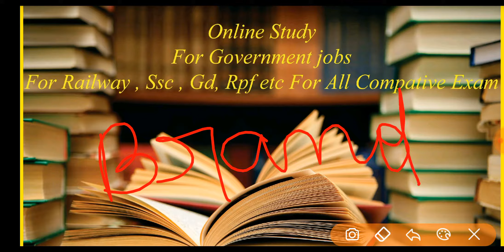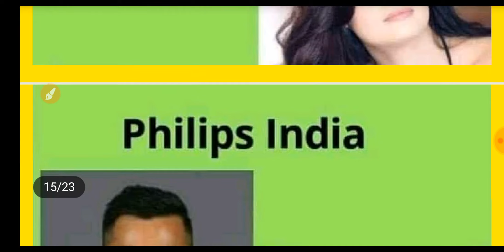ब्रांड एंबेसडर - 2019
Some Important Questions From Brand Ambassador